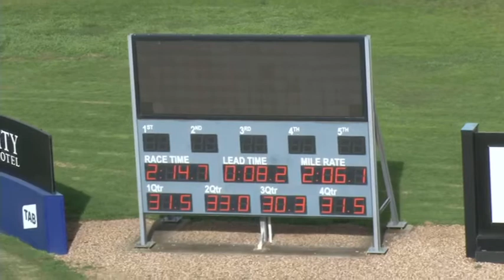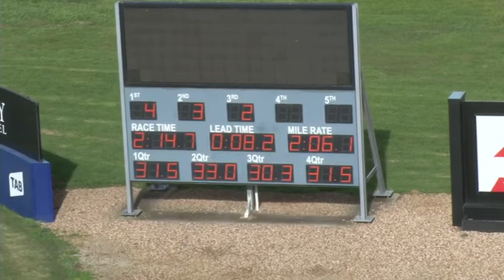Melton 30-5-17 Trial 2